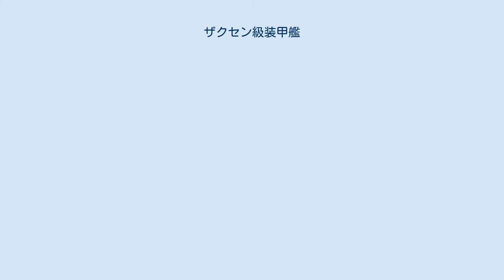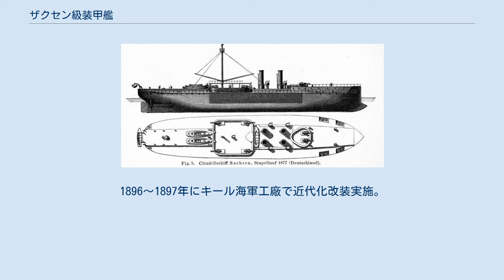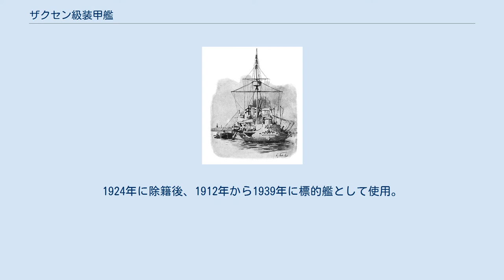ザクセン級装甲艦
ザクセン級装甲艦 (Panzerkorvette Sachsen-Klasse) は、ドイツ帝国海軍の装甲艦の艦級である。
 本級はドイツ帝国海軍が自国の沿岸部の防衛のために建造した艦級である。
 船体の基本形状は艦首水面下に鋭角な衝角をもつ長船首楼型船体の中央部に1本のマストと4本煙突を持つ装甲コルベットとして設計された。
主砲の「25.9cm（22口径）ライフル砲」を6基持っており、配置は艦首甲板上に三角形型のバーベット内に並列で2基を配置し、4本煙突を挟んで中央部にマストを持つ四角形のバーベット内の四隅に4基を配置した。
 1875年にA.G.フルカン、シュテッティン造船所で起工、1877年7月21日に進水、1878年10月20日に竣工。
1897～99年にキール海軍工廠で近代化改装実施。
1902年に除籍後、1911年から1918年にハルク（浮き倉庫）、1920年解体処分。
 1874年にキール海軍造船所で起工、1878年5月13日に進水、1881年8月4日に竣工。
1895～1898年にダンツィヒ、シーヒャウ造船所で近代化改装実施。
1900年に除籍後、1911年から1918年にハルク、1919年解体処分。
 1876年にA.G.フルカン、シュテッティン造船所で起工、1878年11月9日に進水、1881年5月9日に竣工。
1898～99年にキール海軍工廠で近代化改装実施。
1906年から1918年まで魚雷学校で使用後に1919年からFボートの母艦として使用。
1921年解体処分。
 1876年にキール海軍造船所で起工、1880年7月28日に進水、1883年9月24日に竣工。
1896～1897年にキール海軍工廠で近代化改装実施。
1924年に除籍後、1912年から1939年に標的艦として使用。
1939～1940年解体処分。